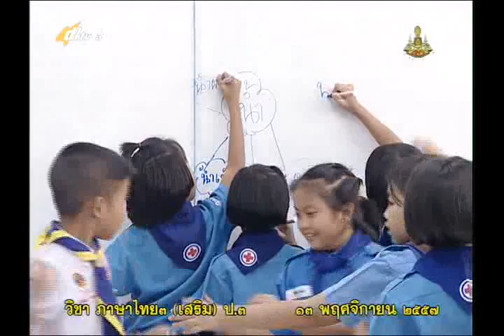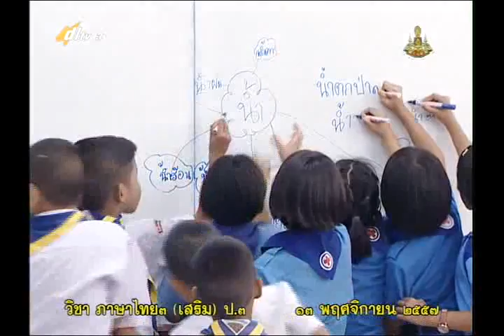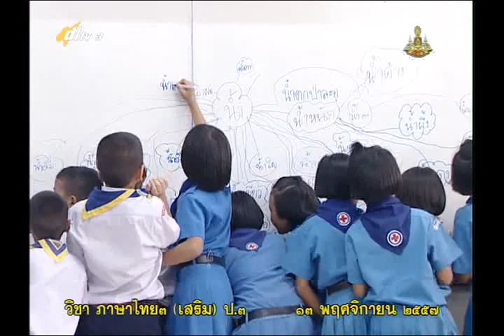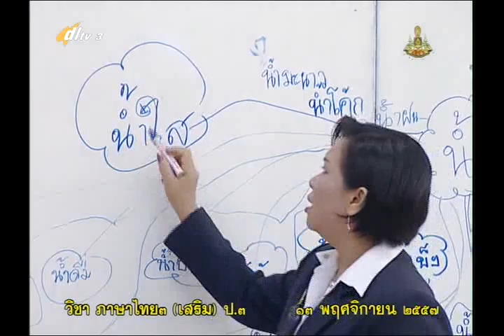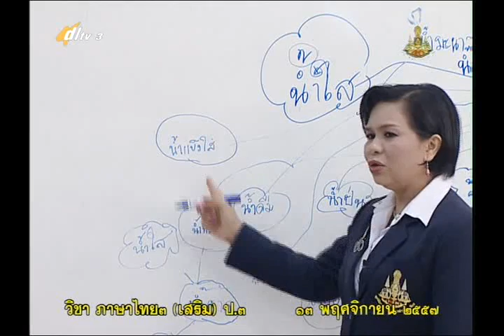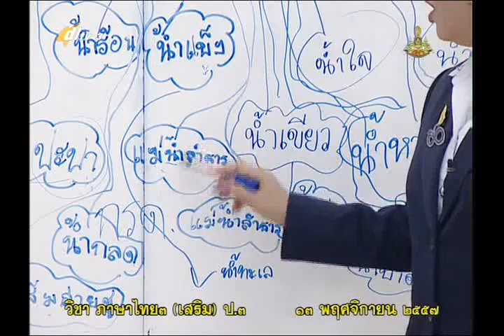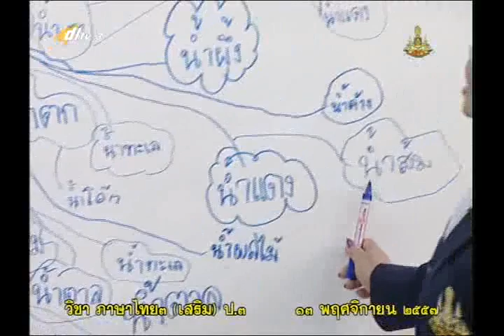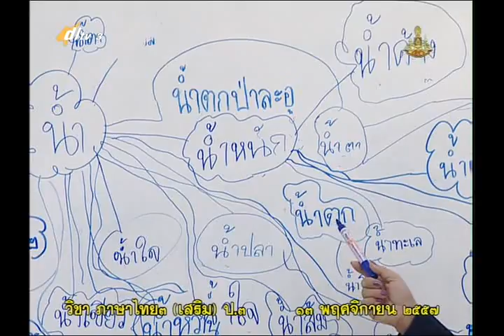010B+3131157+ท+คำน่ารู้คู่สิ่งแวดล้อม2+thaip3+dl57t2